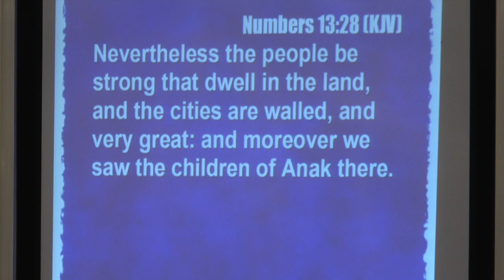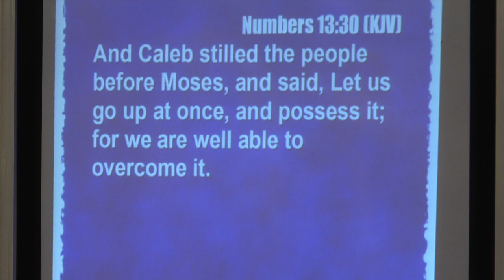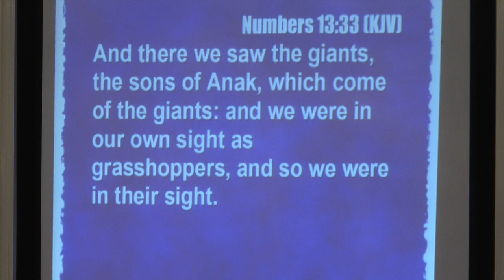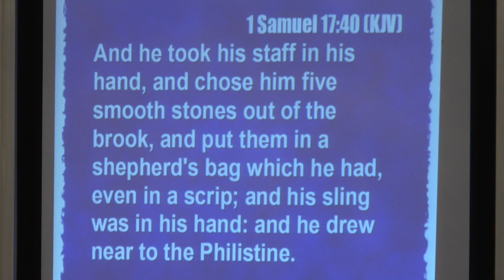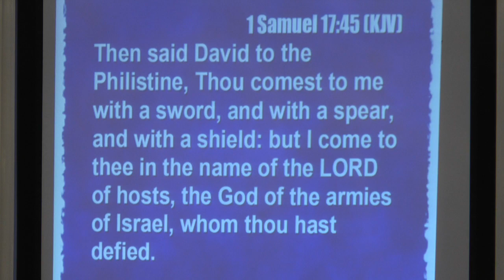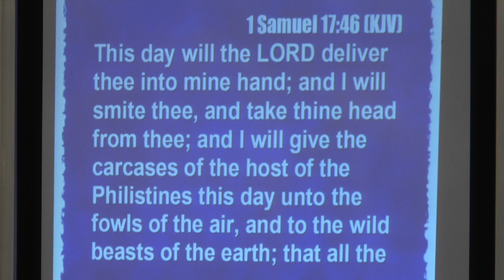Sunday, May 27, 2008 - Morning Worship